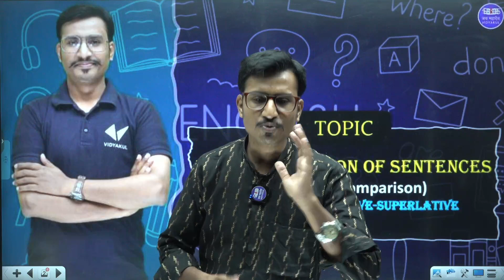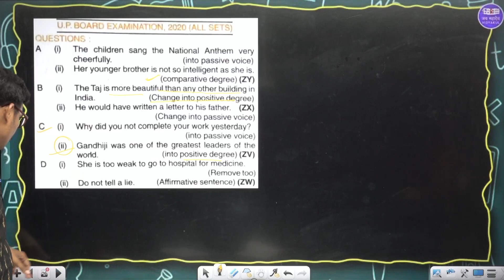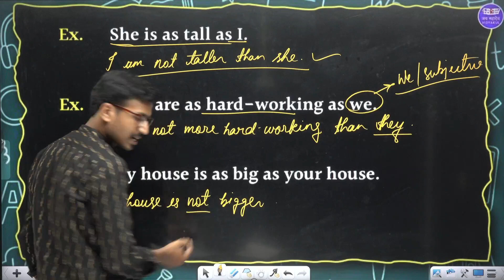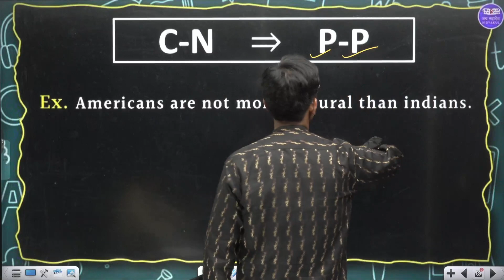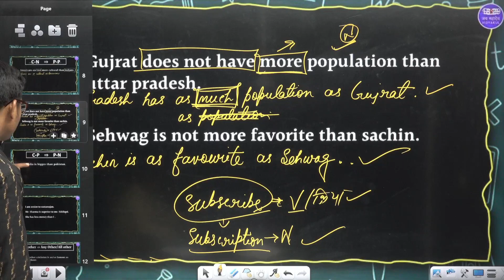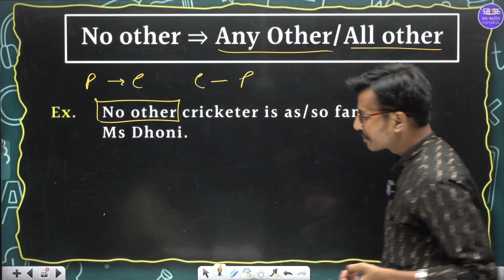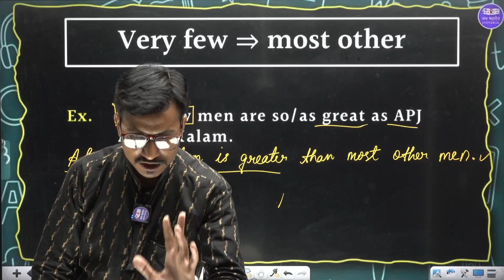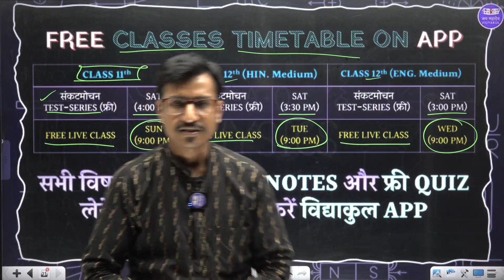Transformation of Sentences in English Grammar | Degree of Comparison in English Tricks |Class 11/12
list=PL8F6anuP35wy9BgtI7JSA8LEh-KQF0KG_